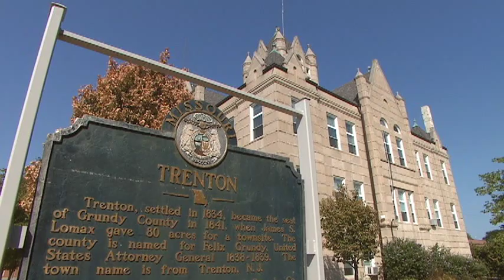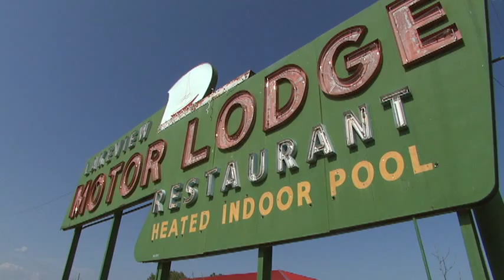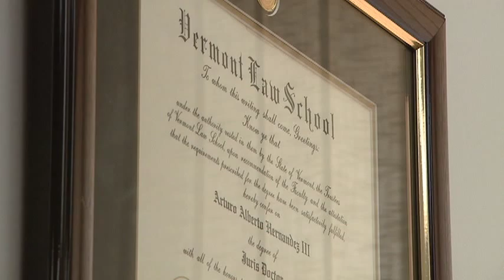Lauren Gray 7.19.12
TRENTON - A young woman from Trenton will have to say goodbye to family, friends and what she calls home in a matter of days. 20-year-old Lauren Gray is facing deportation. She recently received her Bachelor's Degree of Fine Arts in Dance in May from Stephens College and hopes to become a professional dancer. But her American dream will come to a halt on her 21st birthday.

"On August 8, my 21st birthday, I age out of my parents visa," Lauren said. Lauren was born in England and her family moved here in 1995 when she was four-years-old.

"I didn't make the choice to bring myself here," Lauren said. "I was brought here and I was made to be involved in things."

Lauren's mom, Ali, and dad, Ian, moved to Trenton to be closer to Ali's parents who came to the United States to work as farmers.

"It was increasingly hard when mum came to visit to say goodbye to her and so we toyed with the idea of moving over here," Ali said.

The couple bought the Lakeview Motor Lodge and Restaurant in Trenton nearly two decades ago. Since then, it's been their livelihood and their ticket to being legal immigrants.

"We've always been legal. Every minute the four of us have been here, we've been legal from day one. We've paid a lot of money to lawyers and we've made sure that we've always been here legally," Ali said.

The entire family is legally in the U.S. because of an E2 visa or an investment visa. Lauren's parents qualify for it because they own a business and employ U.S. citizens. However, when Lauren turns 21 the government won't consider her a dependent and she can no longer live under her parents visa, making her an illegal immigrant.

"It's always been a part of my life, immigration. It's always been this hovering thing like you might have to leave. It's always feeling like we're unwanted, like I'm unwanted. I shouldn't have to feel like I don't belong in the place that I was brought up in," Lauren said.

Ali said the family members applied for their green cards in 2003. This is one of the first steps of the process to getting citizenship in the U.S. Nearly ten years later, they're still waiting on the government to issue the green cards.

"I was advised there's just nothing we can do, we have to wait our turn," Ali said. "The employment visa wasn't going to be an option this year. There was many tears and it's difficult to run the business when you're just crying constantly."

The Grays booked a flight for Lauren to go back to England on July 31 where she plans to live with her aunt. For Lauren, she will leave behind what she said is all she knows.

"I've been avoiding it for a long time, saying goodbye. I just can't even think about it," Lauren said through tears.

The rest of the Gray family members run the considerable risk of getting stuck in England and losing their visa if they try to visit. For Ali, the thought of not being able to hold her daughter is unimaginable.

"[I] just feel dreadfully guilty that I'm putting her through this. I'm sure she'll be fine. It's not easy to go through right now," Ali said.

Immigration lawyer Art Hernandez said he's seen families all across mid-Missouri face this same situation.

"Every person I have it's the same story. I've had families torn apart, where the parents get deported and the children have to find families, friends or neighbors to take care of their kids," Hernandez said.

Hernandez said making a status change in the U.S. is a complicated and slow-moving process and his best advice is something many immigrants don't have time to hear.

"The opportunities are there, but because we have a bureaucracy that requires so many regulations and so many rules, I do what I tell everybody else, just be patient, follow the rules," he said.

Ali said she's tried reaching out to Missouri politicians like U.S. senators Claire McCaskill and Roy Blunt and U.S. Representative Sam Graves. KOMU 8 also tried to contact Congressman Graves and his office sent us this statement.

"My office has assisted the family in identifying all lawful options available to them. Unfortunately, this is a complex case in which there is no perfect answer for the family or friends."

The family said it's tried everything it can think of including seven different lawyers. For now, all Lauren can do is wait.

"It's definitely not going to be okay and that's what I'm doing this for because I shouldn't have to," she said.

Lauren plans to stay in London until she receives her green card to come back to the U.S. as a legal resident. The family's hoping she'll get to return within the next two years.

Lauren started a petition on change.org, you can find it by clicking here.